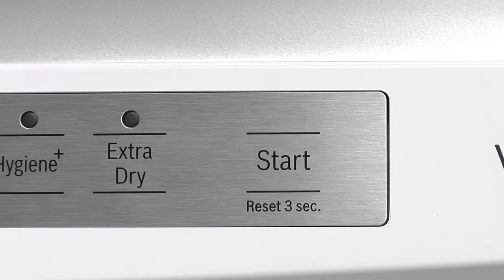Bosch EcoSilence DriveTM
Keeping the house clean can be difficult. Keeping it quiet can sometimes feel impossible. Our dishwashers with EcoSilence Drive deliver high-performance cleaning with low noise emission. Equipped with a brushless, energy-saving motor that optimally reduces friction noise, the EcoSilence Drive ensures a much smoother, quieter operation. Now you can enjoy a home that is as quiet as it is clean.